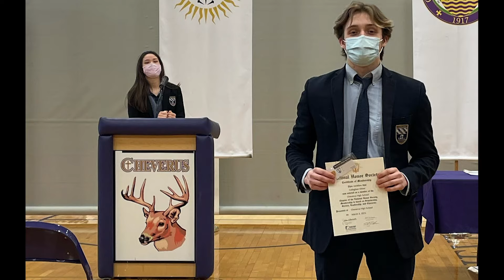Cal Oliver, Cheverus Class of 2021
Cheverus senior Cal Oliver reflects on his Cheverus experience.